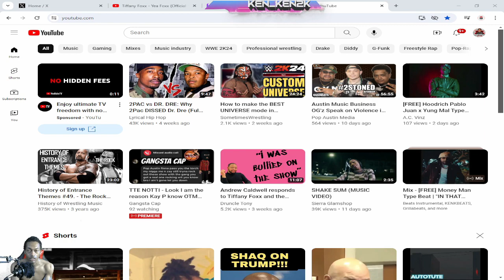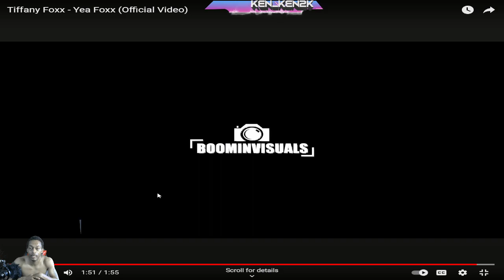Tiffany Foxx-Yea|Reaction By Ken Ken